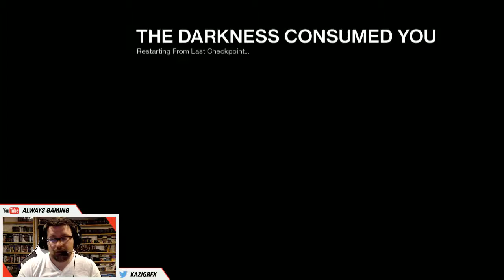Let's Play - Destiny PS4 Prison of Elders Losing